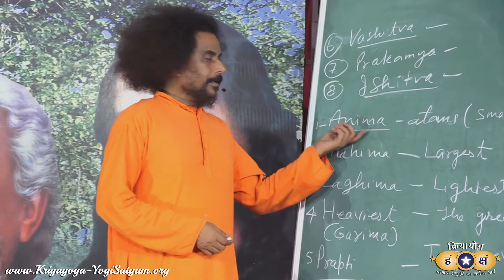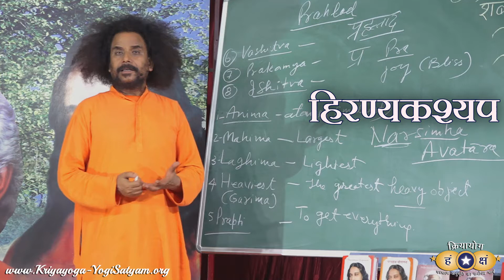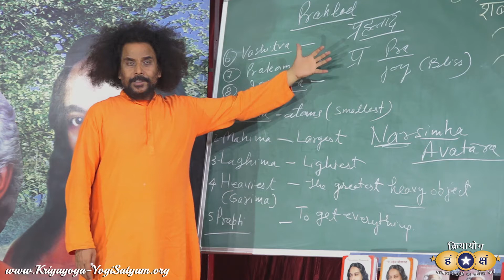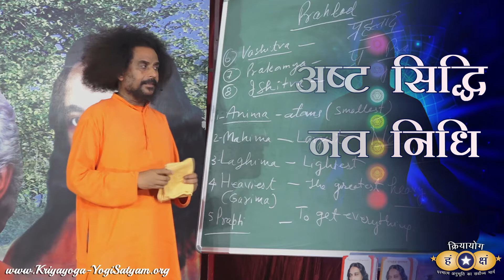क्रियायोग : अष्ट सिद्धि ( 8 यौगिक ऐश्वर्य / शक्तियाँ ) | The 8 SIDDHIS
CHAPTERS in this VIDEO:
0:00 - TITLE
0:13 - अष्ट सिद्धि ( 8 यौगिक ऐश्वर्य )
1:34 - होलीका पर्व क्रियायोग के प्रकाश में
2:51 - अष्ट सिद्धि और नवनिधि

The 8 Siddhis (eight yogic aishvaryas / powers) are the ultimate achievement of the Kriyayogi. However, the practitioner should never practice with these siddhis as his/her main goal. Guruji explains that the true way is to practice Kriyayoga with full devotion in order to know Kriyayoga more and more. When we become One with Kriyayoga, we realize that all Eight Siddhis are following us.

The 8 Siddhis are:
1 - Aṇimā (power to become the smallest thing)
2 - Mahima (power to become the biggest thing)
3 - Laghima (power to become the lightest thing)
4 - Garima (power to become the heaviest thing)
5 - Prāpti (power to achieve whatever we want)
6 - Vaśitva (power to control whatever we want)
7 - Prākāmya (power to satisfy all our heart's desires)
8 - Iṣiṭva (power to experience oneness with God)

HOLIKA PARVA in the Light of Kriyayoga - Transformation of Hiranyakashyapa Consciousness into Prahalad Consciousness.

In this class, Guruji also explains that King Hiranyakashyapa from Satya Yuga was able to experience 7 siddhis, and thus started believing that he was God. However, he had not achieved the 8th siddhi, Ishitva (oneness with God), and therefore was not able to experience ever-new Joy, Bliss all the time. Prahalad, on another hand, was experiencing the greatest joy (prakisht ahalad). Holika Parva is therefore a celebration of the upliftment of Hiranyakashyapa Consciousness into Prahalad Consciousness.

Kriyayoga : The 8 SIDDHIS ( 8 Yogic Aishvaryas / Powers ) | PART 1

KRIYAYOGA: The 9 NIDHIS (Riches)

KRIYAYOGA: How to Get All 8 SIDDHIS & 9 NIDHIS?

HOLI Festival in the Light of Kriyayoga